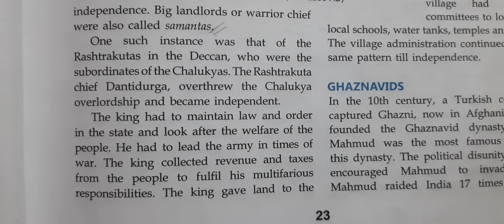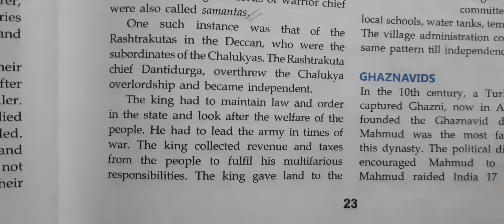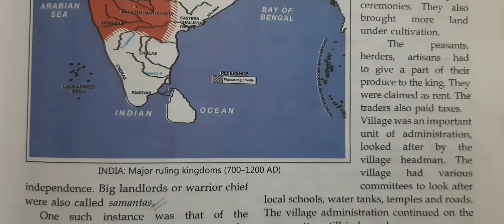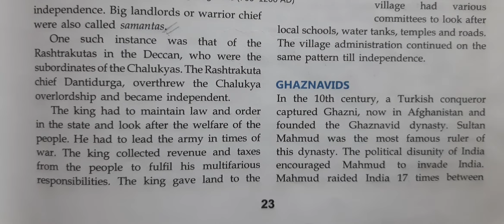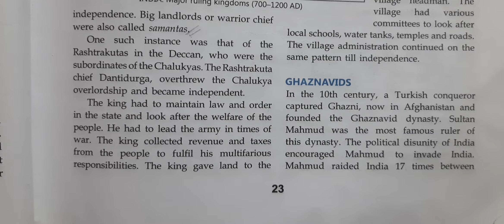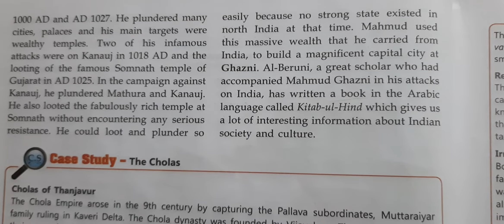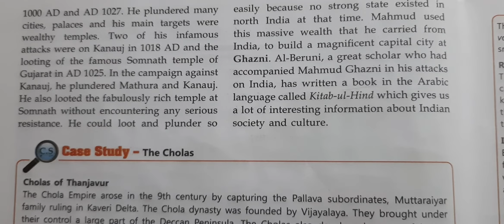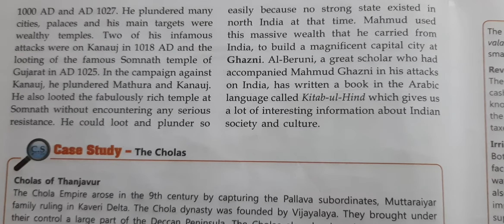cl 6 , history , ch 2 , The regional kingdoms , part 3